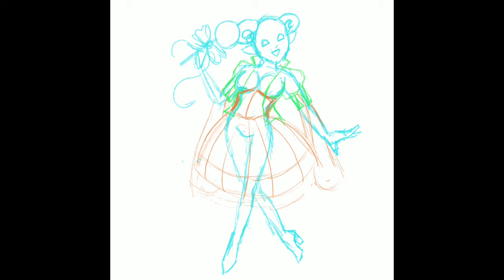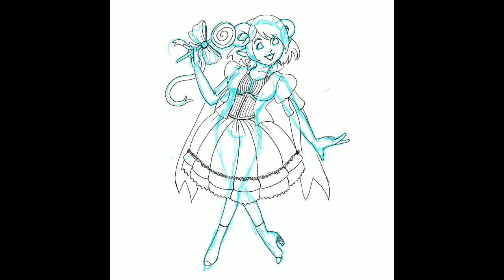Jester || Time lapse || Critical Role Fanart || Art Improvement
I like to think that after a year of consistent practice there has been an improvement in my art and I decided to do a redraw or this Jester pic from early 2019 to prove it!

(Yes, Jester's outfit was inspired by The Joker's costume/colour scheme!)

This is a long video keep watching! You'll be seeing not one but TWO Jesters being drawn!

What's one skill you wish you could get better at?